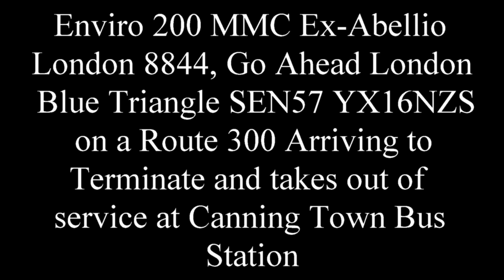E200MMC ExAbellio 8844, GAL SEN57 YX16NZS Route 300 Terminate & takes out of service at Canning Town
This was Taken on Friday 4th September 2020